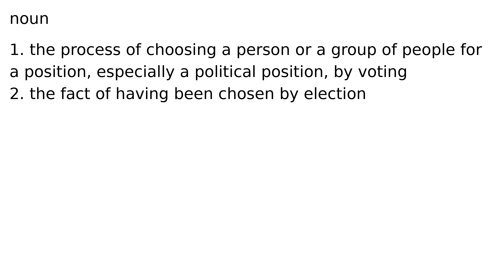election noun meaning meanings definition definitions phonetics pronunciation english dict